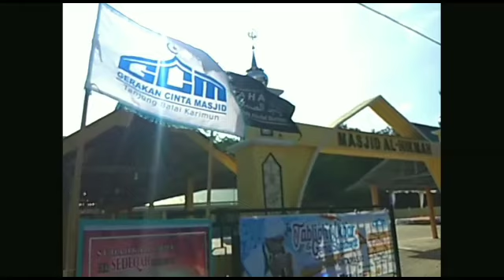nasehatDTGUAS | pesan dan harapan UAS kepada Generasi Muda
Gerakan Cinta Masjid (GCM) Tanjung Balai Karimun , Merupakan komunitas ke Agamaan yang di mana  Mencakup Berbagai Kegiatan seperti :

-Tabligh Akbar
-Kajian Agama Islam
-Aksi Sosial Kemanusiaan
-Bersih-Bersih Masjid/Musholla (GEBER)
-SedeqaH berAs UMat (SHAUM)
-Pondok Iqro'

Ingin  Mendukung Berbagai Program - Program GCM ?! Salurkan Infaq Anda Melalui :  REK Bank Riau Kepri Syari’ah / An. Gerakan Cinta Masjid – Norek : 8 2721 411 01 , Kode Bank : 119